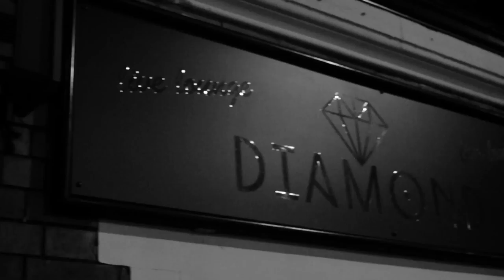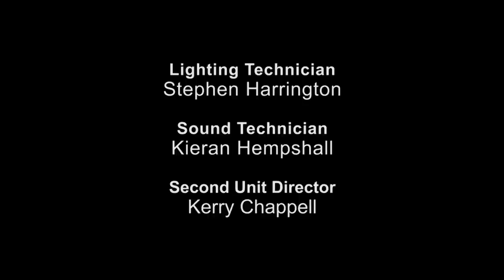Karl William Lund - Touch The Ground (The Hanged Man)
Directed by Jake McNeil